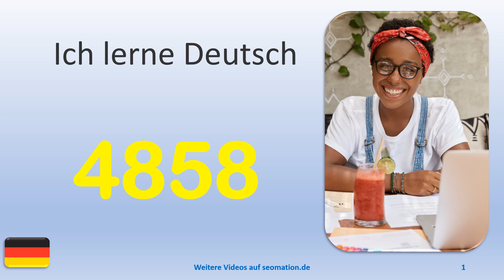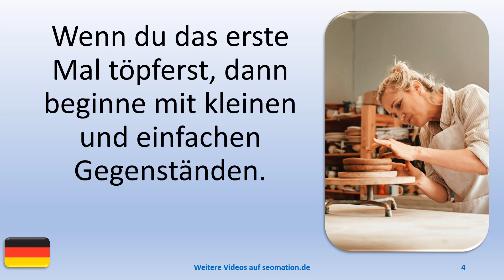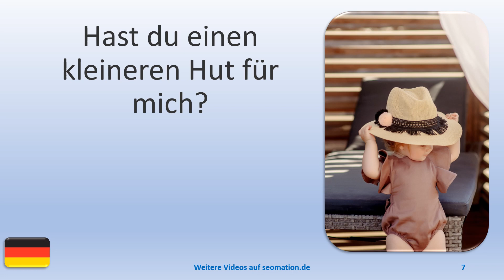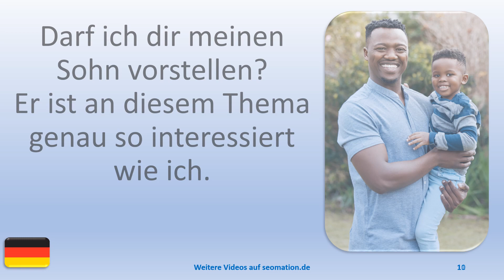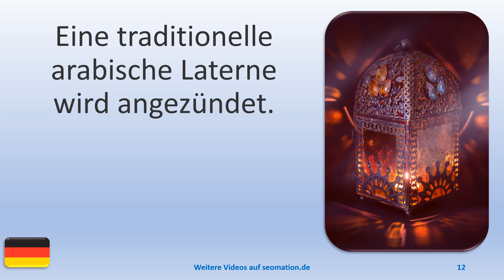▶️4858▶️ Ich lerne Deutsch mit Texten und Bildern in unterschiedlichen Situationen.